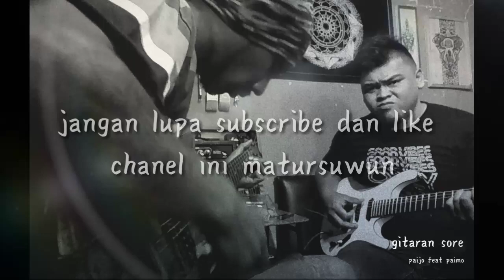Cek Sound gitar